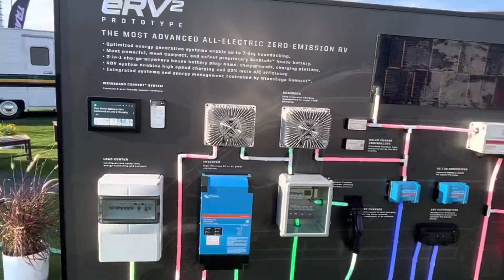2023 Winnebago eRV Prototype Walkaround!